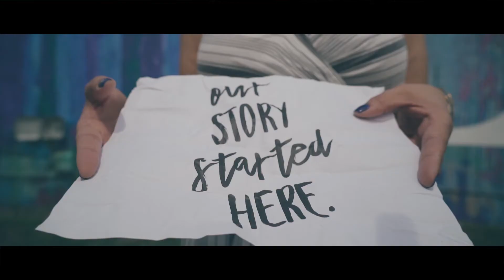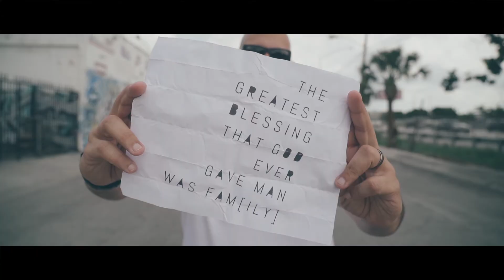THE LLAMBES ARE HAVING A BABY!!!!!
The Llambes